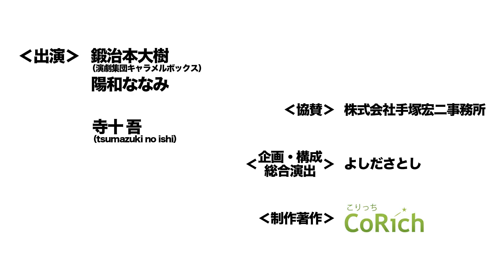【オオイリ！】Nana Produce『チノハテ』より寺十吾、登場！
CoRich舞台芸術！がお送りする、舞台芸術情報番組『オオイリ！』。
毎回、今、話題の公演や是非見てもらいたい公演など、最新の舞台芸術情報をお届けします！
今回のスペシャルゲストはNana Produce『チノハテ』に出演される寺十吾さん！
俳優としてはもちろん、数々の話題作の演出を担当するなど、引く手数多な寺十さんに『チノハテ』の話、ルーツ、芸名の秘密などなど、たっぷりお伺いしました！

【MC】鍛治本大樹/陽和ななみ
【ゲスト】寺十吾

◇CoRich舞台芸術！チャンネル オフィシャルTwitter◇